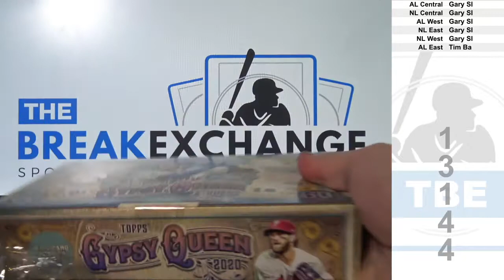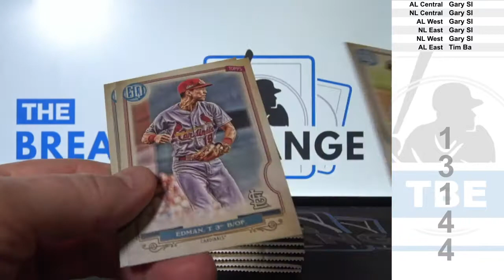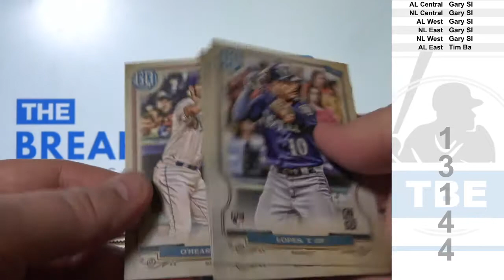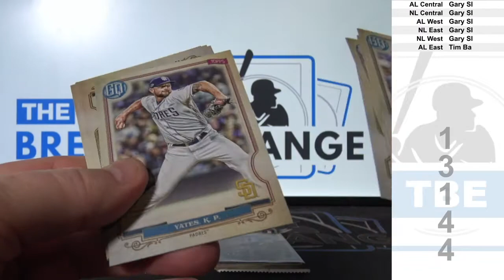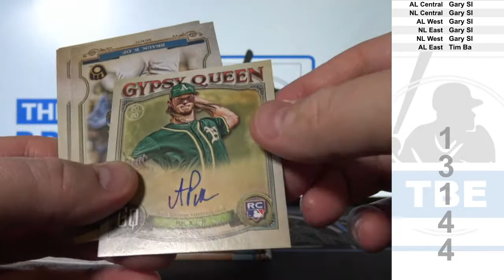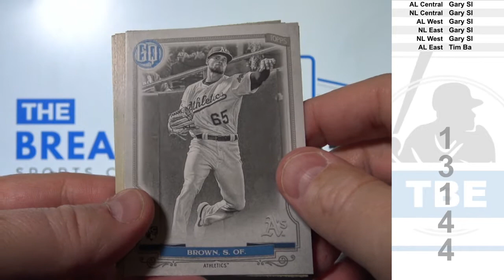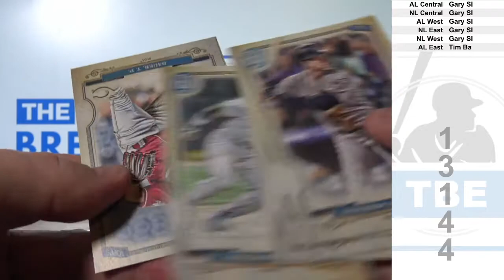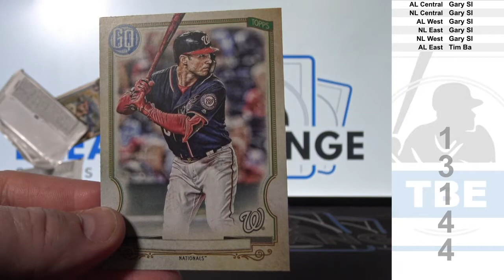1 Box of 2020 Topps Gypsy Queen Baseball (Break ID: 13144)